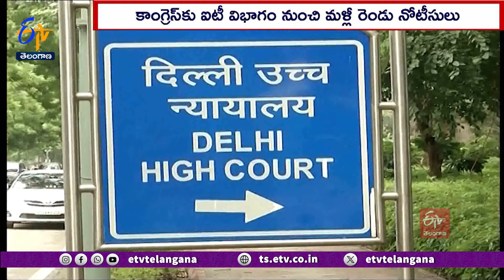Congress Received 2 more Income Tax notices | కాంగ్రెస్‌కు ఐటీ విభాగం నుంచి మళ్లీ రెండు నోటీసులు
ఆదాయ పన్ను శాఖ నుంచి మరో రెండు నోటీసులు అందాయని కాంగ్రెస్  పార్టీ తెలిపింది. 18వందల 23కోట్ల పెనాల్టీ చెల్లించాలని శుక్రవారం నోటీసులు పంపిన ఐటీ శాఖ...గత రాత్రి మరో రెండు నోటీసులు ఇచ్చినట్లు...కాంగ్రెస్  ప్రధాన కార్యదర్శి జైరామ్  రమేశ్  తెలిపారు. 2017-18 నుంచి 2020-21 సంవత్సరాలకు సంబంధించి పెనాల్టీ, వడ్డీ కలిపి నోటీసులు పంపినట్లు చెప్పారు. ఇప్పటికే ఐటీ శాఖ విధించిన 200 కోట్ల రూపాయల పెనాల్టీ, బ్యాంకు ఖాతాలను స్తంభింపజేయటం వంటి చర్యలతో...తమ పార్టీ నిధుల
కొరత ఎదుర్కొంటున్నట్లు జైరామ్  రమేశ్  తెలిపారు. ఇదివరకే ఈ విషయమై హైకోర్టును ఆశ్రయించినప్పటికీ అనుకూల ఫలితం రాకపోవటంతో...సుప్రీంకోర్టును ఆశ్రయించాలని కాంగ్రెస్  భావిస్తోంది.